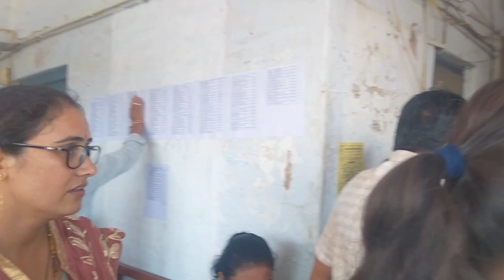चूरु ,माध्यमिक शारीरिक शिक्षक भर्ती प्रक्रिया शुरूप्रसासन अलर्ट l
चूरु जिला मुख्यलाय पर शारीरिक शिक्षक भर्ती परीक्षा कौंसलिग के द्वारा डीईओ कार्यालय अधिकारियो ने ली जिसमे काफ़ी शिक्षक विभिन्न जिलों से आए परंतु 82 सिक्षको को डीईओ निसार अहमद ने सेलेक्ट किया है साथियों विडियो को लाइक करें औरसेहर करे सैक्रिब करे www you tube channel rajasthan sarpanch Association Jaipur 0#whatsapp mail rk news @चूरु रिपोर्टर राजस्थान